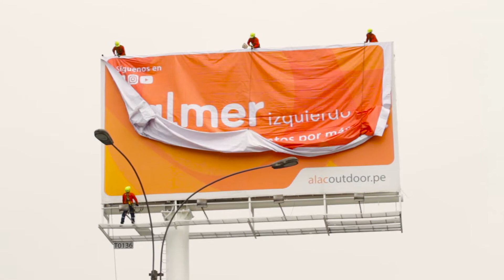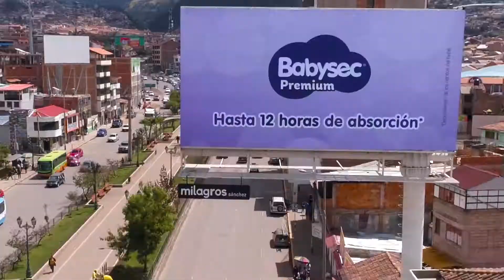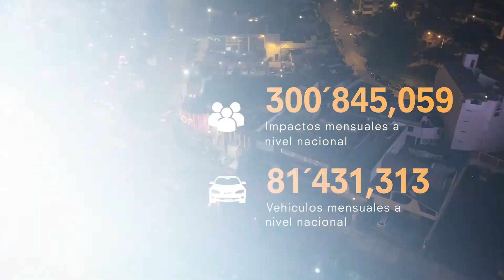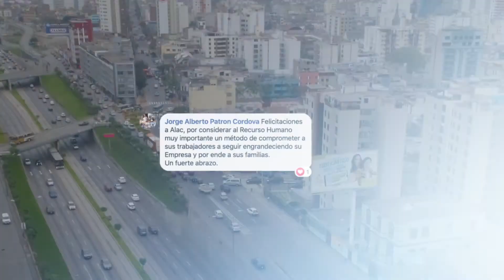ALAC OUDOOR - Juntos por más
“Juntos por más” es una campaña implementada en vía pública que nació con la finalidad de reconocer y valorar el trabajo de cada uno de nuestros colaboradores, siendo ellos el principal impulsor de nuestro crecimiento. Esta campaña contó con la instalación de 220 lonas y 260 rótulos con los nombres de todos nuestros colaboradores, logrando implementarse en 7 días en 20 ciudades del Perú. Además, contó con exposición en más de 45 pantallas digitales a nivel nacional, obteniendo gran cobertura y alcance. Adicionalmente se realizó un cambio de imagen total que incluyó una nueva linea gráfica y una desarrollada tipografía adaptada a los nombres de nuestros trabajadores en: oficinas, flota vehicular, fotocheks, papelería corporativa, calendarios, medios digitales, etc; generando un enfoque 360º que incluyó también la personalización de los regalos corporativos con los nombres de nuestros clientes.